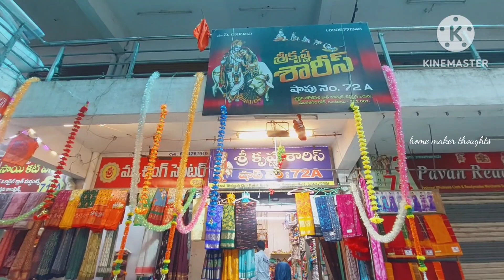.guntur, latest designs dola sarees,,single saree also courier